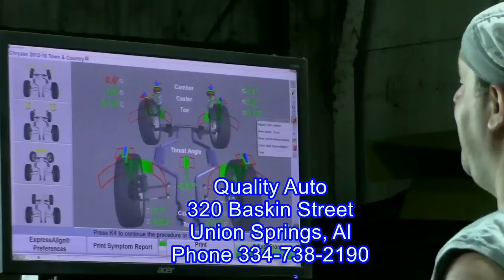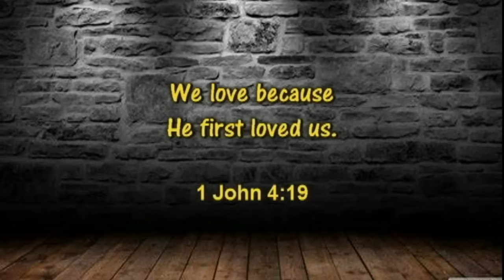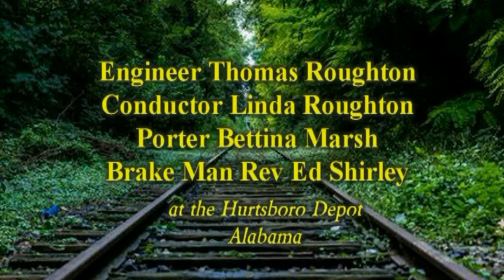Southern Gospel Express for 10 20 23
Thomas Roughton, NFP, Steel Guitar, Hurtsboro, Al